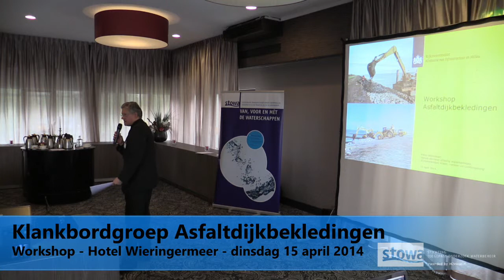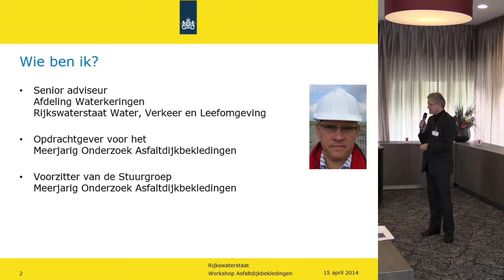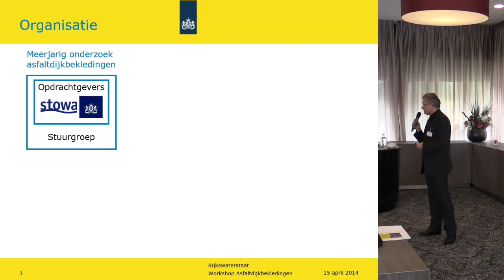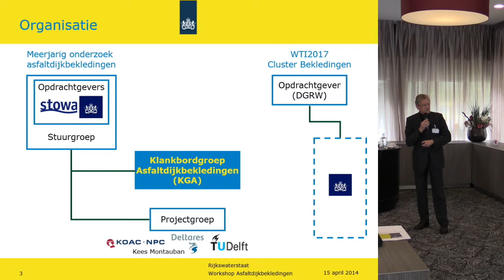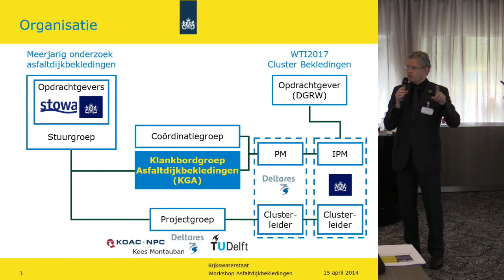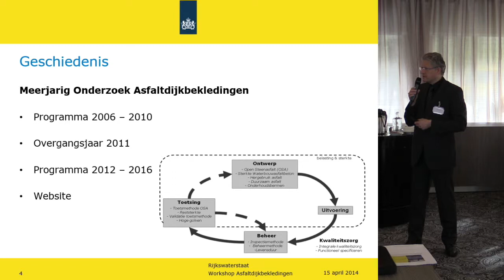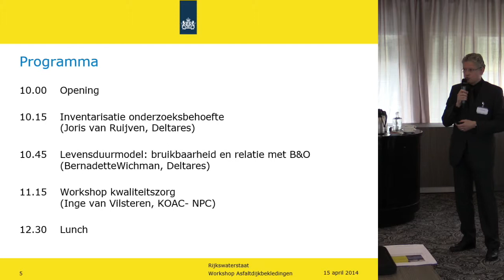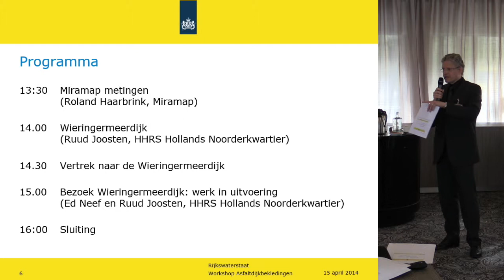140415 stowa Workshop asfaltdijkbekledingen 2014 P01 inleiding Peter Blommaart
Workshop Asfaltdijkbekledingen 2014 - Georganiseed door STOWA / RWS ism DELTARES - Hotel Wieringermeer - 15 april 2014 - meer info